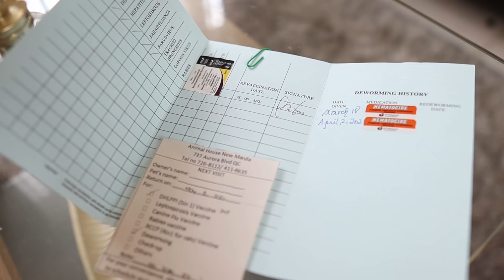Useful Dog Caring Tips for FIRST TIME Pet Owners!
xo
Kristine